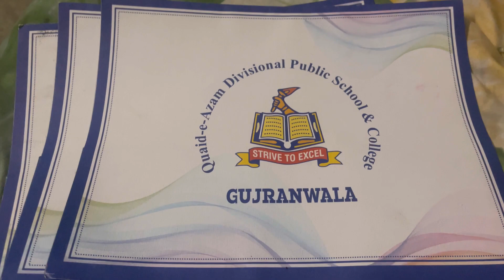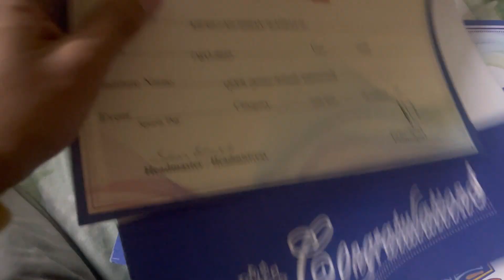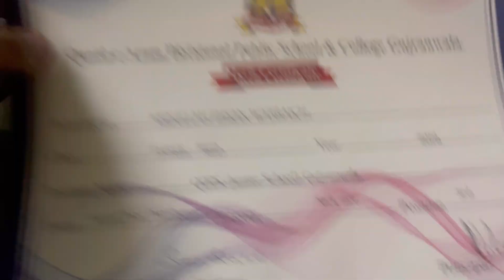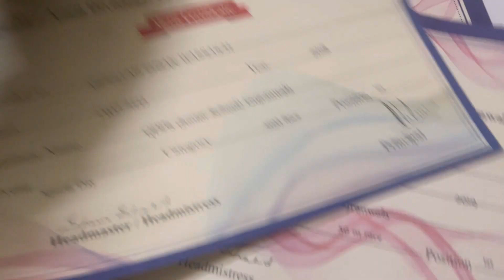My Achievements in sports 🏏🏆l Abdullah Ehsan vlog